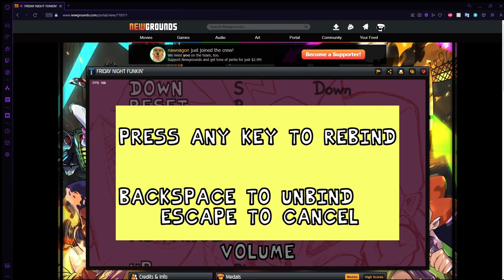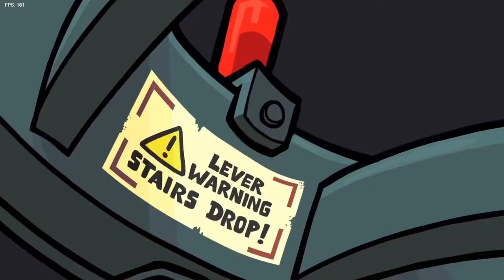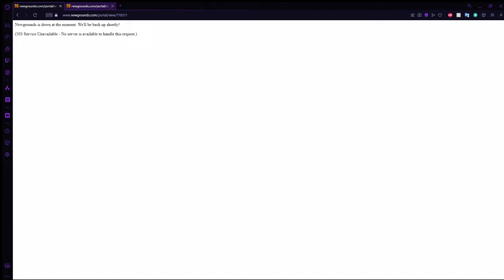FRIDAY NIGHT FUNKIN UPDATED!!! | Week 8 + All Cutscenes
THIS GAME IS SO BACK LETS GOOOOO

TIMESTAMPS:
0:00 - Intro
1:21 - Bopeebo Erect
3:41 - Fresh Erect
5:12 - Dadbattle Erect
7:33 - Spookeez Erect
10:08 - South Erect
12:19 - Pico Erect
14:15 - Philly Nice Erect
16:26 - Blammed Erect
18:17 - High Erect
20:10 - Senpai Erect
22:32 - Roses Erect
24:33 - Thorns Erect
26:28 - Intermission
26:54 - Bopeebo Nightmare
28:17 - Fresh Nightmare
29:16 - Dadbattle Nightmare
30:44 - Spookeez Nightmare
32:26 - South Nightmare
33:11 - Pico Nightmare
34:18 - Philly Nice Nightmare
35:01 - Blammed Nightmare
35:52 - High Nightmare
37:30 - Senpai Nightmare
38:40 - Roses Nightmare
40:01 - Thorns Nightmare
41:22 - Week 8 Intro Cutscene
42:59 - Darnell
45:12 - Lit Up
47:08 - 2Hot
49:10 - Game/Newgrounds Crashes
49:43 - Blazin' Cutscene
50:14 - Blazin'
52:18 - Week 8 Ending Cutscene
53:03 - End